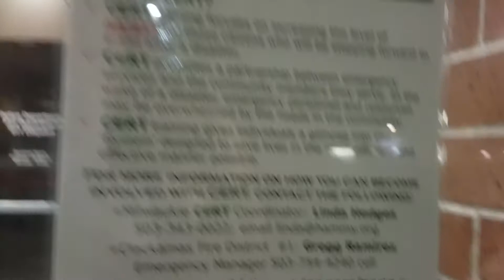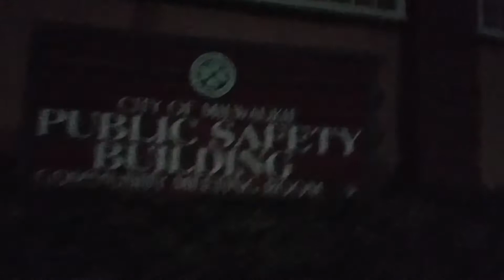first amendment audit on Milwaukee police station